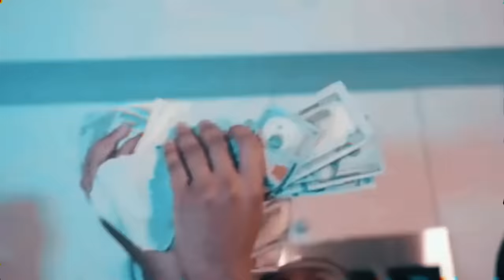Lil Uzi Vert - That Ain't Gucci (Unreleased Music Video)